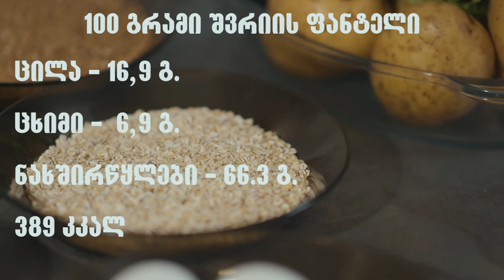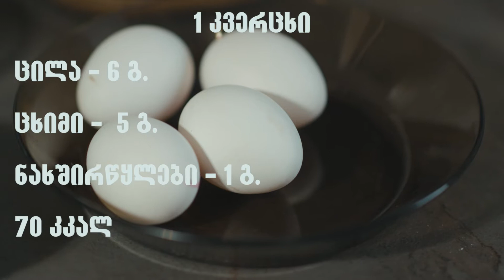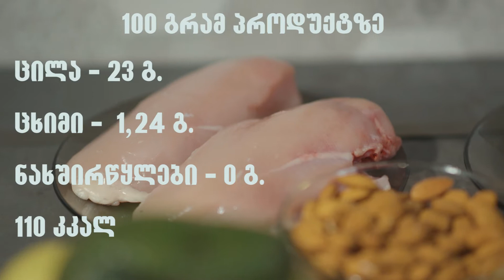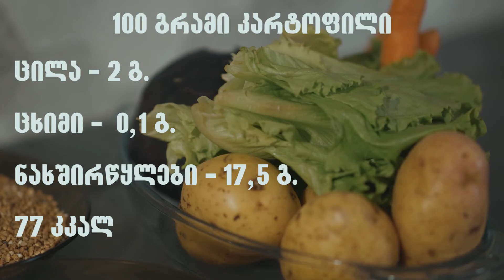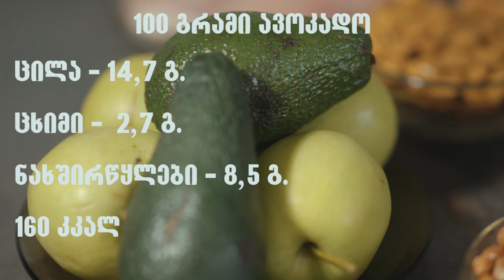ერთი დღის კვების რაციონი (სწორი კვება)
Giorgi Kartvelishvili
◾Int. tournaments winner in bench press🥇
◾Int. championship winner in MMA🥇
◾ 💪🏼 Gym & 🏠 programs

რაციონი:
1 კვება:
შვრიის ფანტელი 50გ.
კვერცხი 3ც.
ნუში 50გ

2 კვება:
ქათმის მკერდი 100გ.
ბრინჯი 50გ.
ბოსტნეულის სალათი 150გ.
(მეორე კვებიდან 2 საათის შემდეგ 250-300 გ. ხილი, უმჯობესია ანანასი, გრეიფრუტი, მწვანე ვაშლი)

3 კვება:
საქონლის ხორცი 100გ.
გამომცხვარი კარტოფილი 100გ.
ავოკადო 1ც.

დაძინებამდე ერთი საათით ადრე ხაჭო 100გ. ან კეფირი 0.5 ლ.
კვებიდან არ ვიღებთ მარილს, სუნელებს. ცხიმებიდან ვიყენებთ ქოქოსის და ზეითუნის ზეთს, კვებებს შორის ინტერვალი 3 სთ.

ვარჯიშის დაწყებამდე აუცილებლად გაახურეთ სხეული.
ვარჯიშის ბოლოს მსუბუქად გაიწელეთ.

ვარჯიშების & სწორი კვების შესადგენად მომწერეთ პირად შეტყობინებაში.

დამაფოლოუეთ ფეისბუქსა და ინსტაგრამზე.

გისურვებთ წარმატებებს.